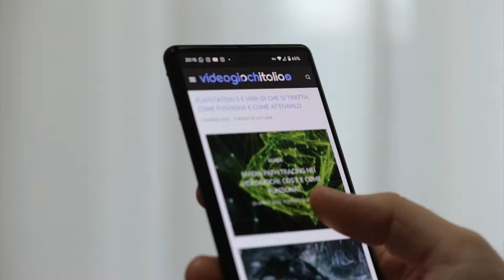XBOX GAME PASS: I GIOCHI di INIZIO GIUGNO 2024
Dove acquistarlo 💰
Xbox Game Pass Ultimate 3 mesi
Offerte videogiochi su Amazon
(potremmo guadagnare una commissione)

0:00 Introduzione ai giochi di inizio giugno su Game Pass
0:40 Octopath Traveler
1:04 Octopath Traveler 2
1:21 Depersonalization
1:37 Isonzo
1:50 The Callisto Protocol
2:12 Still Wakes the Deep
2:34 Giochi che lasciano il Game Pass